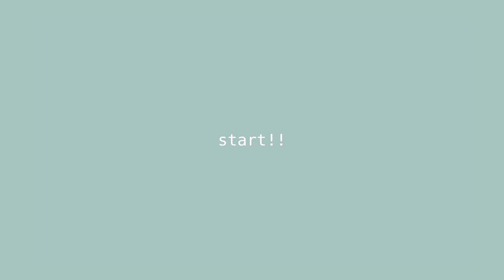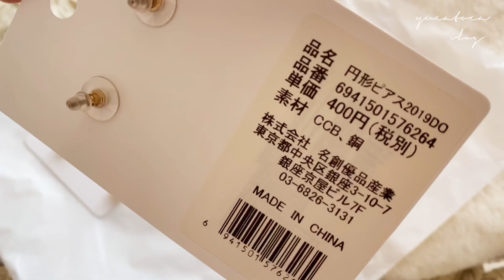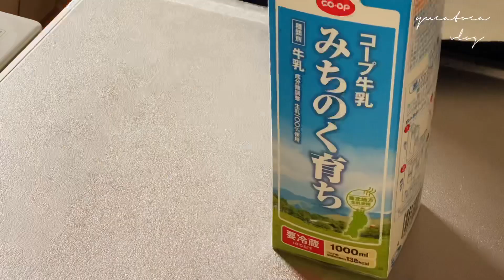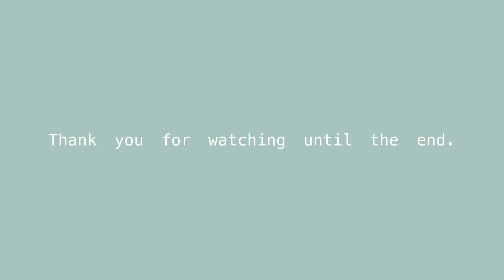【vlog#14】ZARA・MINISO購入品 | オンライン飲み会 | 朝ごはん | ミスド | フェスグッズ | 30代一人暮らしOLの日常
今回は30代一人暮らしOL・yucatocaの日常を綴ったvlogです。

☑︎ZARA購入品
☑︎MINISO購入品
☑︎オンライン飲み会
☑︎朝ごはん作り
☑︎仙台カフェ
☑︎ミスド
☑︎フェスグッズ

コメントもぜひお待ちしています。